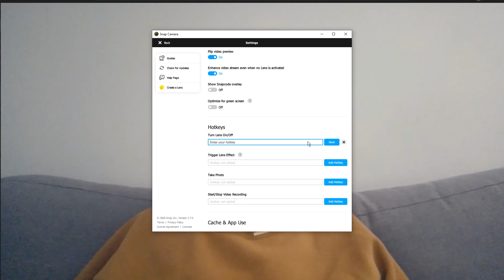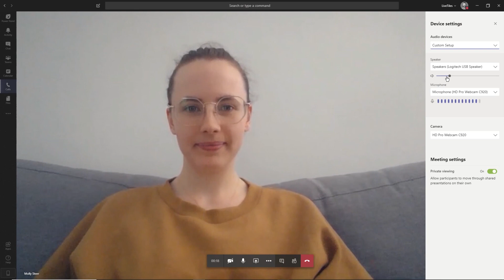How To Have Some Fun In Microsoft Teams with Snapchat Filters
Microsoft Teams is agreat tool to foster social connection with your coworkers but back to back meetings can still be pretty tedious! Why not try this handy tip to add some fun filters to your video calls!

To get snapchat filters in your Teams calls, download the Snap Camera application by snapchat.

Once you've got that downloaded and installed on your computer I'd recommend setting up a shortcut to turn lenses on and off. You can do so by going into the SnapCam settings and creating a hotkey. For this example we've used Shift+L but you can make this whatever you like.

Once your SnapCam is configured, in a meeting in Teams go to the three little dots and select Device settings. You can then change your camera input from your default webcam to the Snap camera and choose your filters through the SnapCam application!